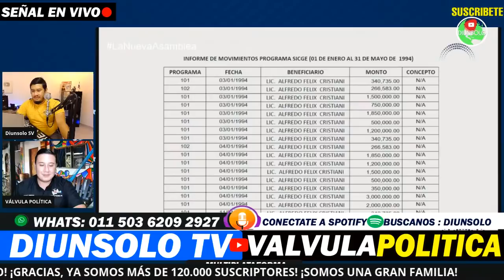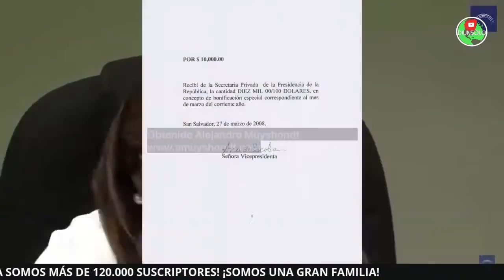LAS GRANDES CARAS DE LA CORRUPCION EN EL SALVADOR - DIUNSOLO FT VALVULA POLITICA